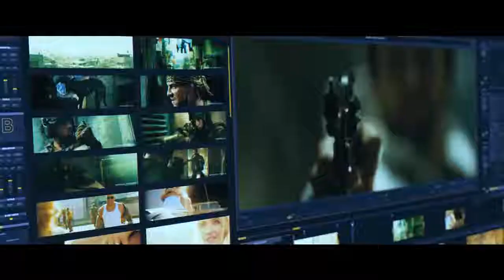BLOODSHOT Trailer Oficial - com Vin Diesel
1.000 Coins Bônus de inscrição (Playfullbet troca pontos para o PayPal)